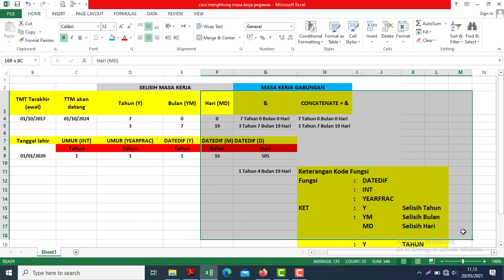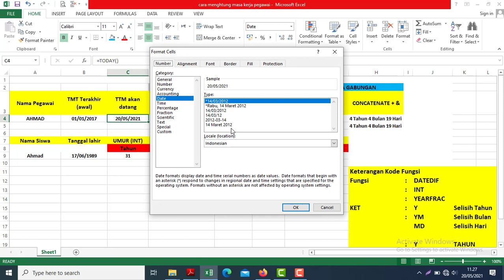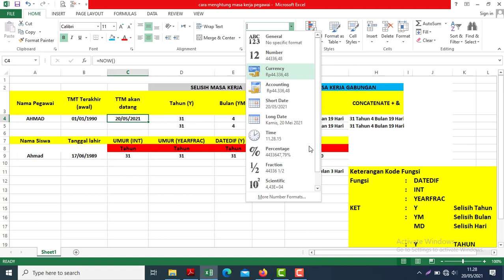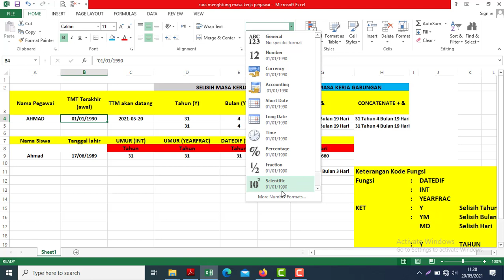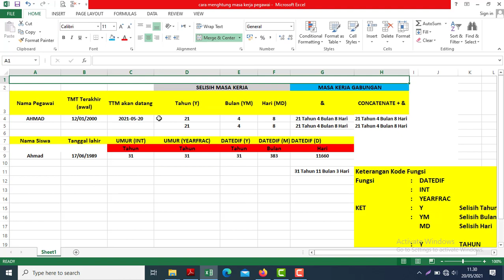CARA MUDAH MENGHITUNG MASA KERJA PEGAWAI, KGB, USIA SESEORANG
Video kali ini tentang  cara menghitung masa kerja pegawai atau pun usia seseorang.
Bahan dan rumus formula excelnya bisa anda unduh di sini lewat mediafire